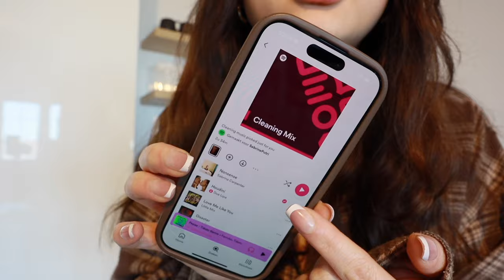Tijd om de keuken & andere hoekjes op te ruimen/schoon te maken 🏠🫧 HOME VLOG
In deze video ga ik samen met jullie onze keuken en andere hoekjes in het huis opruimen & schoonmaken⇣

✨ FAQ?
Leeftijd: 25 jaar (24 juli ’98)
Camera: CANON EOS 77D, CANON M6,  CANON G7X II
Edit programma: Final Cut Pro